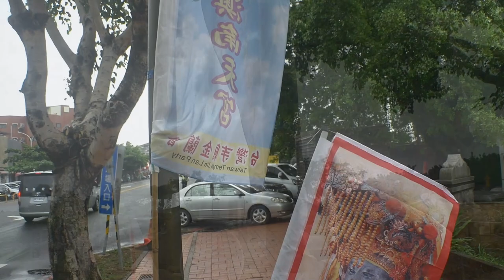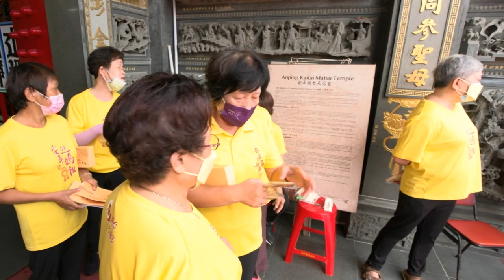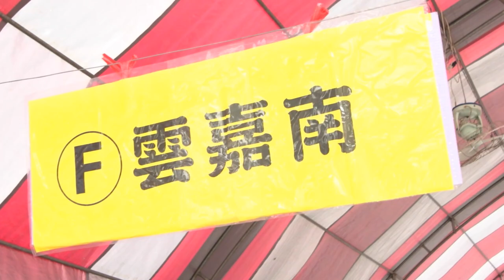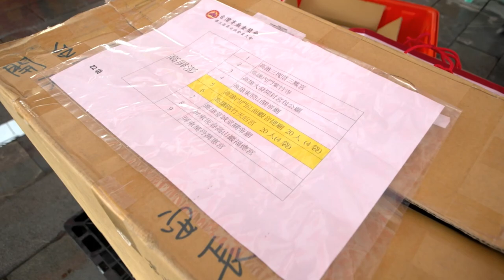1_0聯誼大會前準備與花絮(拍攝帶)台灣寺廟金蘭會第三屆第七次會員大會【承辦單位:台南安平開台天后宮】